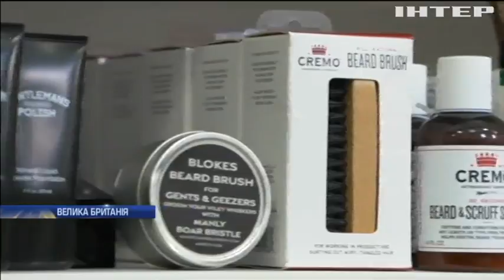У Британії спалахнув бум на чоловічу косметику